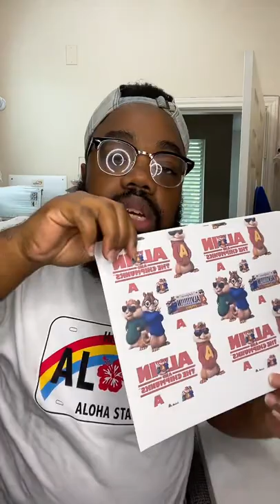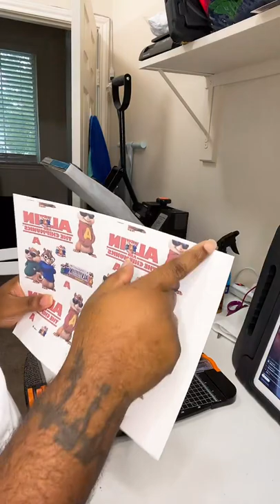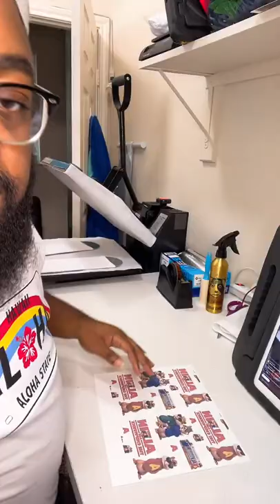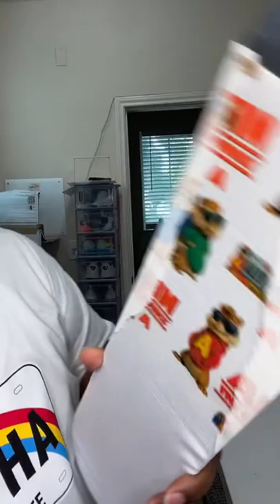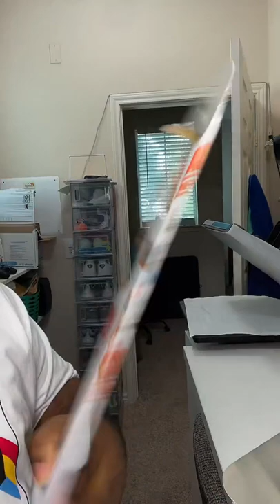Mr Socks: Alvin And The Chipmunk SEAMLESS Sublimation Socks (LIVE)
Learn how to make custom sublimation socks! We teach the best way to get a seamless design for professional and vibrant results!